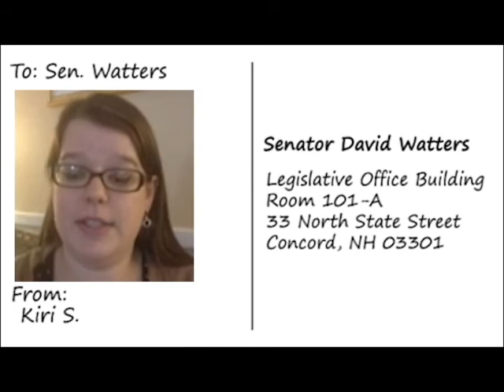To: Sen. Watters; From: Kiri